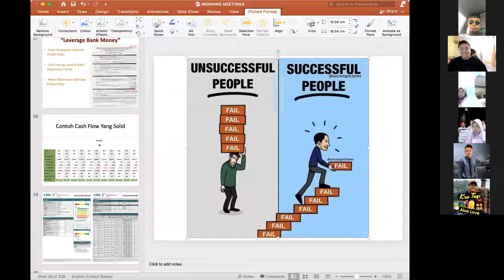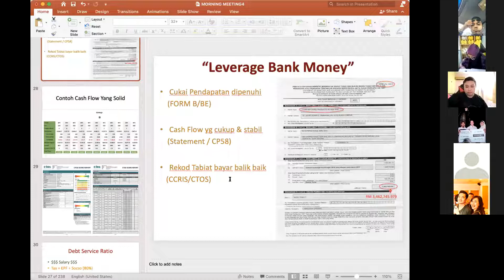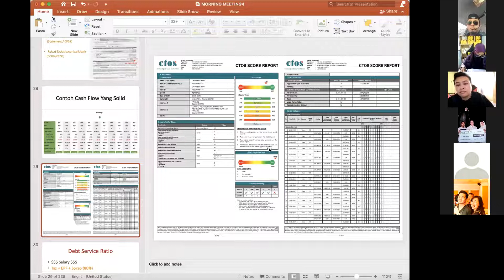Mesyuarat Pagi Teepanyaki 4/1/2021